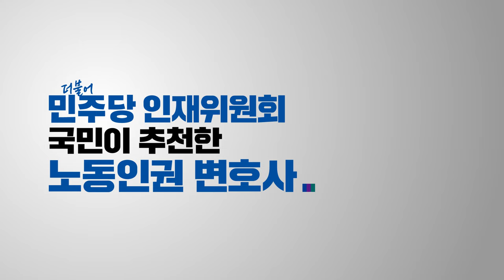인재영입 23호💙'직장갑질119' 창립멤버, 노동인권 변호사, 이용우